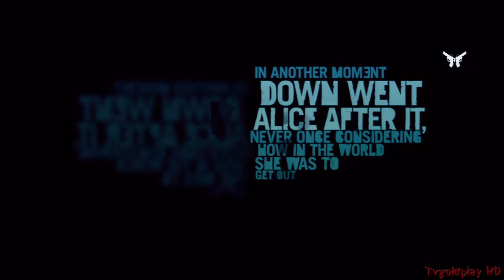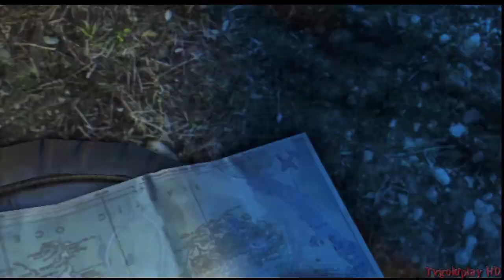Far Cry 3 Walkthrough - Part 1 Worst Vacation Ever Let's Play Gameplay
Far Cry 3 Walkthrough - Part 1 Worst Vacation Ever PC PS3 XBOX 720p Let's Play Gameplay